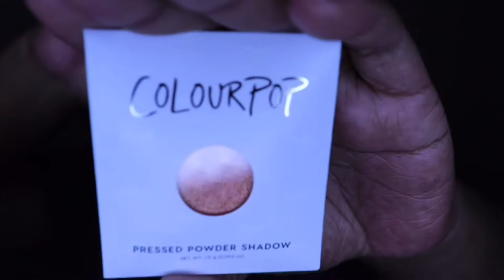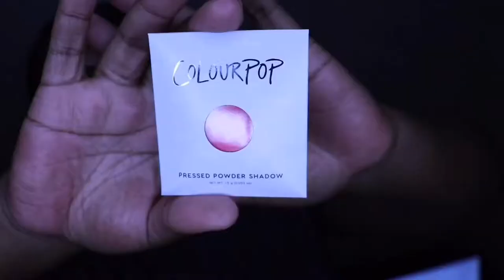ColourPop BYOP Eyeshadow | Single Eyeshadow Palette | Dark Skin Swatches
Hey, In this video I will be showing my BYOP Colourpop Eyeshadow Palette. Unboxing, Swatches.

♥ About Me ♥

Name : Amber
Location : Los Angeles, CA
Age :
Birthday: June 1st
Camera : Cannon EOS Rebel SL2 / 200D
Editing : iMovie

Colourpop BYOP Eyeshadow
Colourpop Single eyeshadow
Dark Skin Swatches
Single eyeshadow Pressed Pigments
BYOP Palette Ideas Review